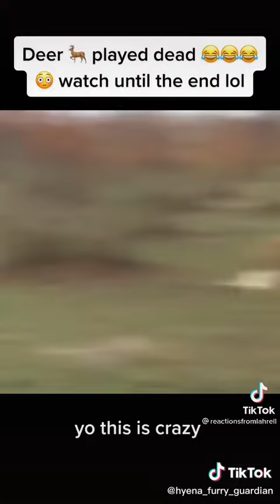hyenas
these arent my videos im just posting hyena videos